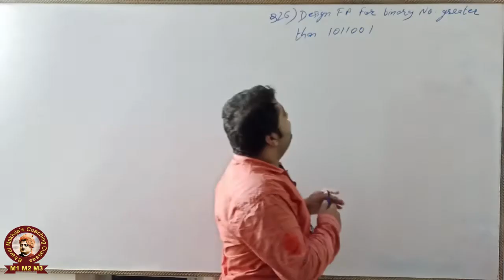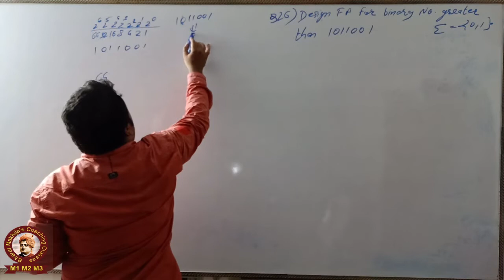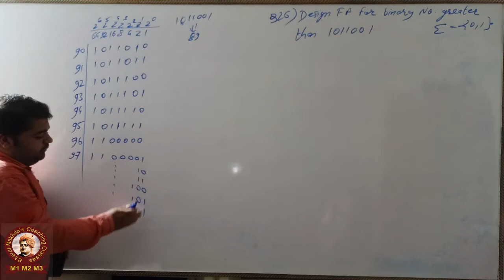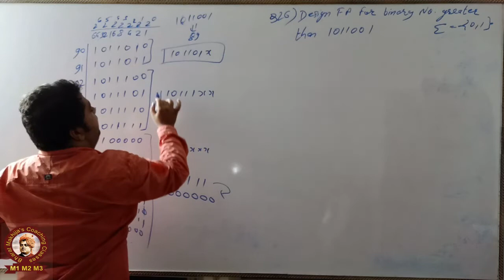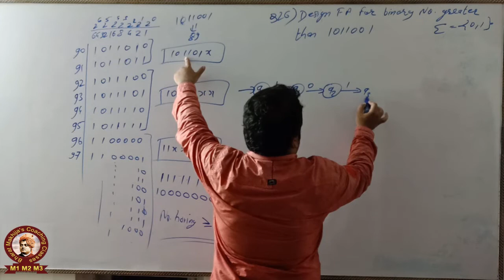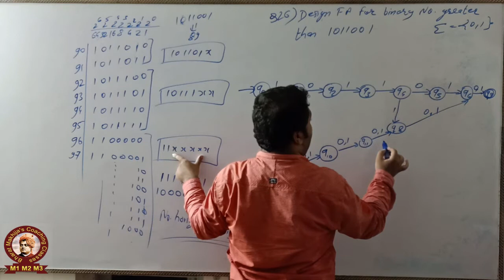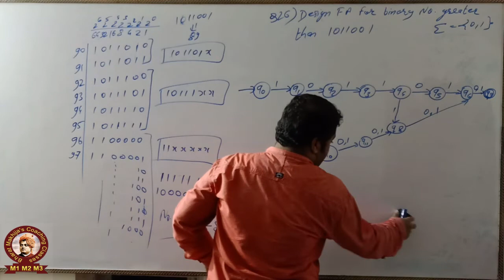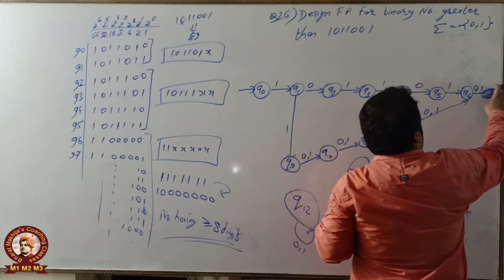Automata Part-11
App name:- BMCC (Bharat  Makhija's Coaching Classes)

Tutor:- Prof. Bharat Makhija (M.E, B-tech from GCOEA) 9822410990

Batches available (Online /Offline)
CRT(Campus Recruitment Training),  Implementation Of Data Structure, Competitive Programming, Aptitude for GATE, MBA, Banking Exams, SSC-CGLE and all Govt. Competitive exams.

2nd lane, behind pavan medical, Rathi Nagar, Amravati Maharashtra